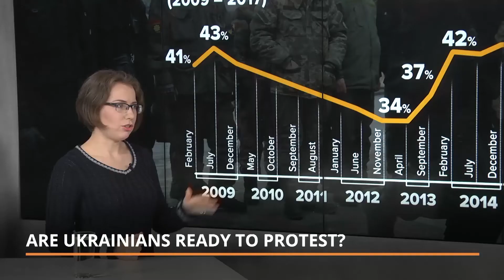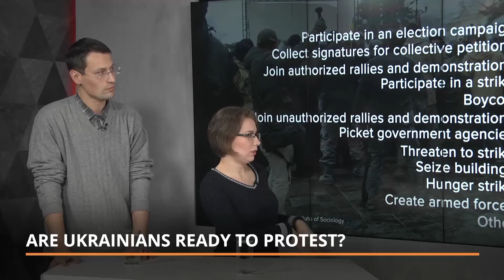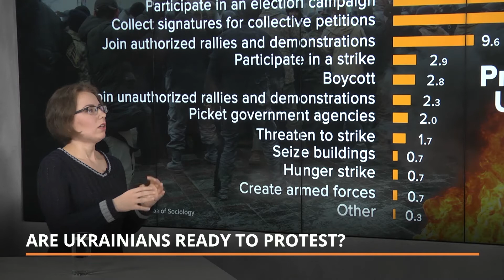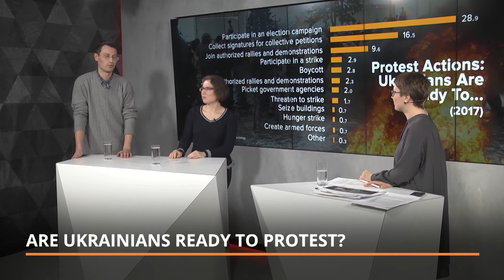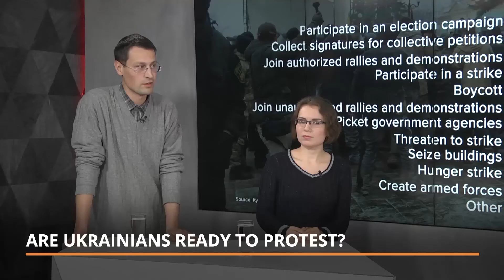Ukrainian Sociologists Discuss The Country's Changing Public Opinion 4 Years After Maidan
Four years ago, Ukrainians took to the streets with the aim returning their country to the path of European integration, ending police brutality and bureaucratic tyranny, and radically changing the system of power.

In some ways, Ukraine has come a long way since the 2014 Euromaidan revolution. The old militia-style police was disbanded and replaced with a reformed National Police. Ukraine created specialized anti-corruption bodies, and reform followed in other sectors, including healthcare and education. The year 2017 finally saw the long-awaited ratification of the European Association Agreement, as well as the introduction of visa-free travel regime with the European Union.

But Ukraine is also a country at war. The active conflict against Russia-led separatists in the country’s occupied eastern territories remains the top concern for many Ukrainians and continues to divide society. Moreover, progress has been slow in Ukraine. The lack of judicial reform, infighting within Ukraine’s new anti-corruption agencies, and the struggling economy have only added to rising frustration within Ukrainian society.

What has really changed in the past four years? What changes does Ukrainian society now expect? What are the issues that divide and unite Ukrainians?

On the fourth anniversary of Revolution of Dignity, Hromadske spoke with Liana Novikova, a junior research analyst at Kyiv National Institute of Sociology, and Pavlo Burkovskyi, a political analyst in Democratic Initiatives Foundations, to discuss these questions.

We also separately sat down with Ella Libanova, the director of the Ukrainian National Academy of Sciences’ Institute for Demography and Social Studies, to get her thoughts.